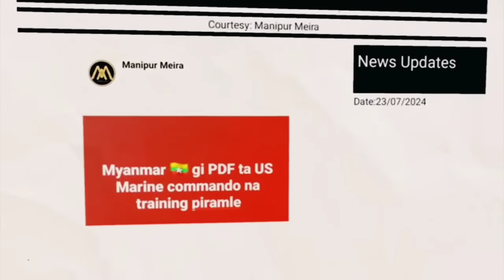Hotorong ho kuki ha ha i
Hotorong Karino kuki asidi  fi ka loina satgairy aduga meetei da hatnaba lan taubadi leotay na